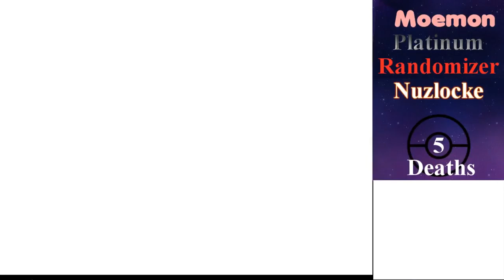[BBP] Platinum Randomizer Nuzlocke-#21